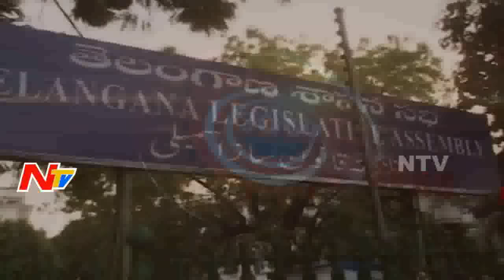Morning News Highlights || 12th March 2017 || NTV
ElectionsOnNTV Morning News Highlights || 12th March 2017 || NTV